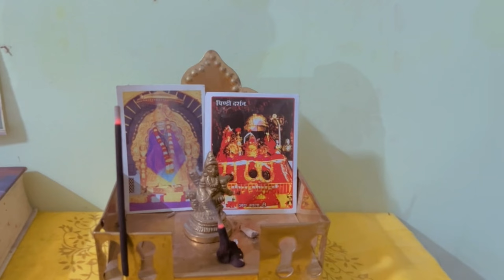Navratri Day -2 away from home vlog-73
Hi guys!

So this is my new vlog .
Hope you love this video and enjoy it.